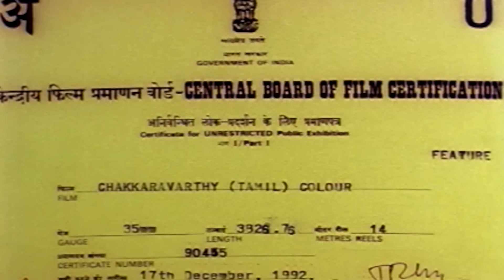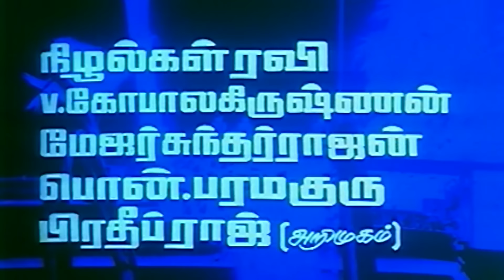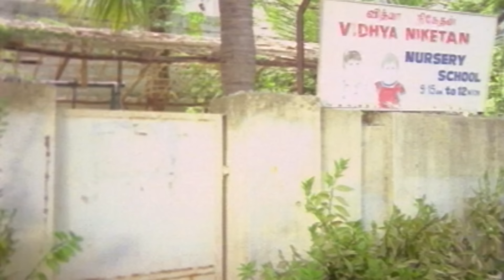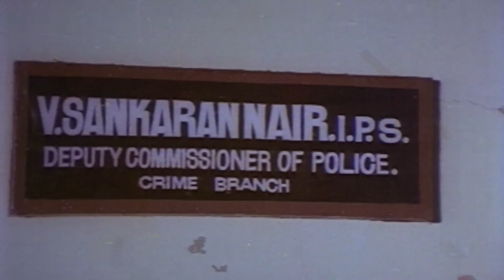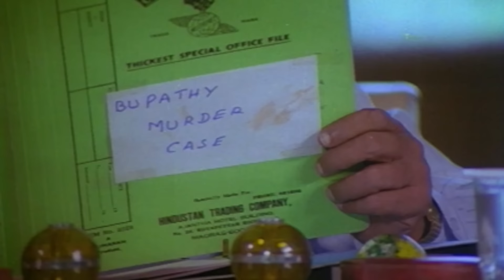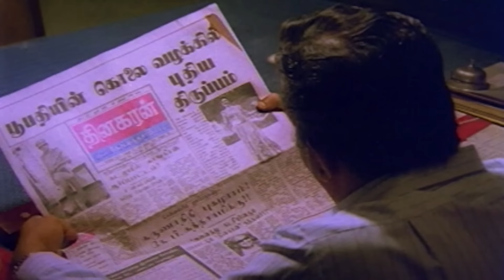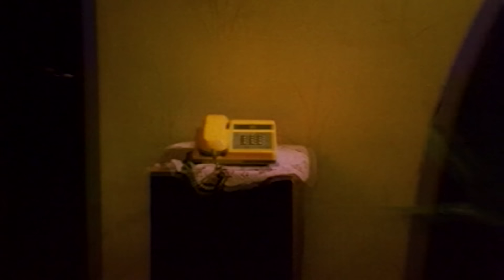CHAKRAVARTHY Tamil Full Movie| Karthik| Bhanupriya| Goundamani| Tamil Comedy Full Movie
Written by M. Bhaskar
Produced by M. Bhaskar
Starring
                      Karthik
                      Bhanupriya
Cinematography Viswam Natraj
Edited by         Krishnamoorthy - Siva
Production company
                                Oscar Movies
Release date
                             28 July 1995
Welcome to Music Shack Tamil You Tube Channel

|| ANTI-PIRACY WARNING ||

*COPYRIGHT PROTECTED*